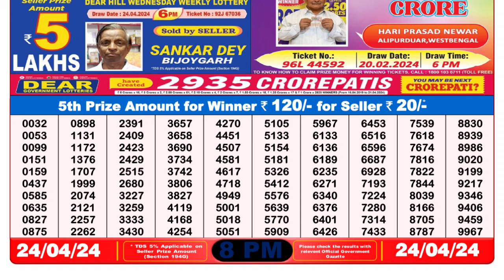🔴Dear Lottery Sambad Live 8pm today 24.04.24 Nagaland State Lottery Result